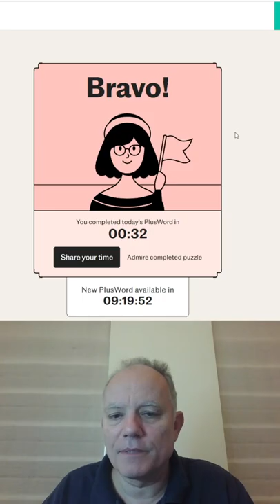Plusword - 5th June 2022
This is the Telegraph's daily word puzzle speciality - a 5x5 crossword combined with a Wordle challenge.